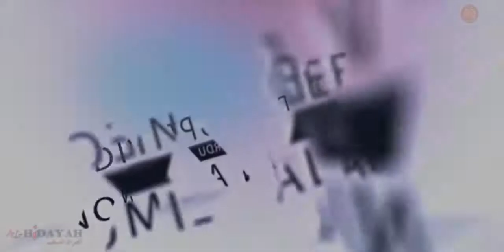Basics By NOUMAN ALI KHAN (Part 2) ┇AL HIDAYAH┇URD / HINDI ┇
Part 2 Of Divine Speech In Urdu With Brother Nauman Ali Khan ┇AL HIDAYAH┇URD / HINDI ┇Nouman Ali Khan Urdu bayan